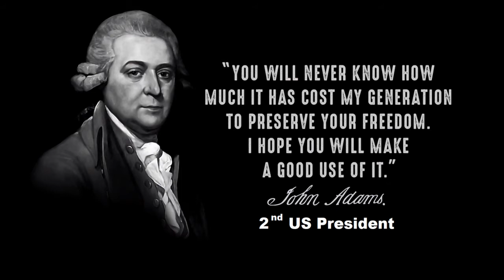" SCREW YOUR FREEDOM "- Arnold Schwarzenegger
On a CNN Mask Mandate panel, the former governor of California, Arnold Schwarzenegger, proclaimed in his classic, succinct fashion: "SCREW YOUR FREEDOM". He called those who refuse to wear a mask "Schmuks".

Of course, these are not the words of a dictator and in no way does he discourage informed consent. The principle of " My body, my choice " still has a place during the era of totalitarianism. Right?

The clip of Arnold was retrieved from the link below (off his official Youtube page), modified and arranged in our uploaded video in a transformed way, and presented here for educational purposes only.